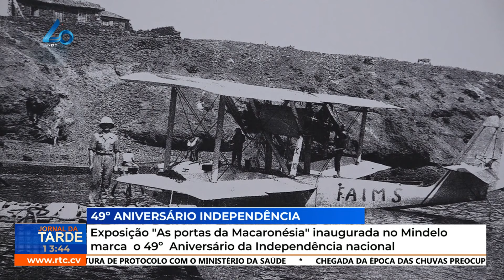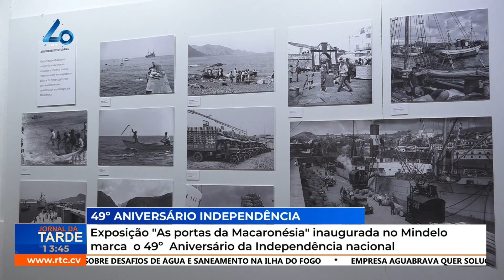"As portas da Macaronésia" inaugurada no Mindelo marca 49º Aniversário da Independência nacional.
Exposição “A porta da Macaronésia” inaugurada no Mindelo marca o 49º Aniversário da Independência nacional
RTC Online. Aqui, você está em Cabo Verde!